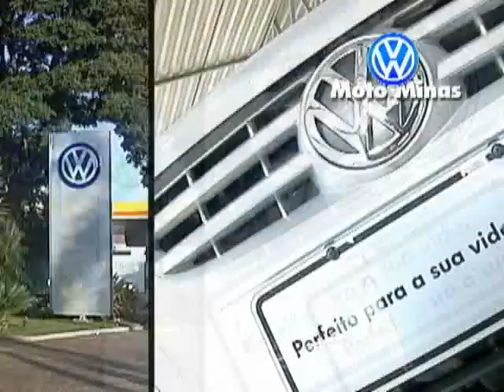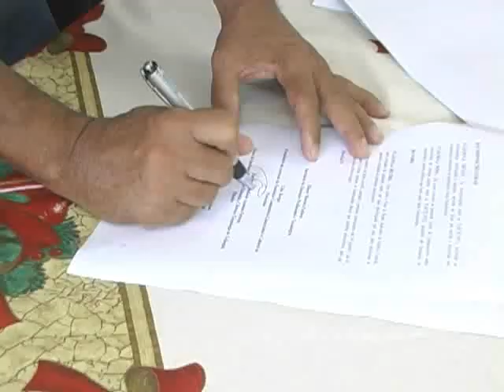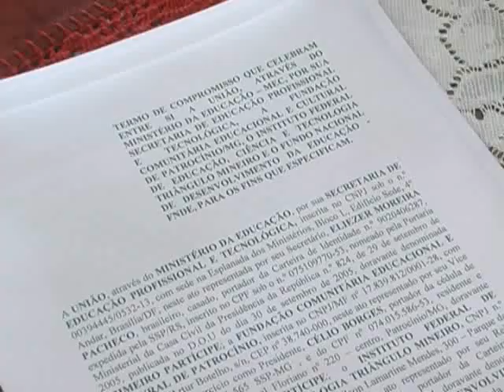Hoje TV 33 Jefé Consolação e Doação Ifet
A 33ª edição do Hoje Magazine TV mostra: Assinada a doação da estrutura que deve transformar a unidade do Ifet em Patrocínio em um campus universitário com autonomia, recursos federais e ensino gratuito; Associações comerciais de Araxá, Patos de Minas e Patrocínio vão implantar uma Sociedade de Garantia de Crédito no Alto Paranaíba; Campanha Natal da Esperança já está nas lojas patrocinenses; Patrocínio sedia etapa do Campeonato Brasileiro de Enduro; Durante a última etapa da Copa Patrocinense de Kart, realizada no kartódromo Felipe Massa, pilotos de Minas e Goiás anunciaram a criação de um campeonato regional; E um bate papo com o folclórico Jefé Consolação.

O programa Hoje Magazine TV é transmitido aos domingos, 9h30 da manhã, na Band para toda região do Alto Paranaíba e Triângulo Mineiro. Produção: Flecha Comunicação / Rede Hoje.